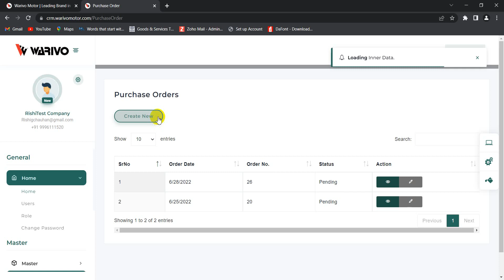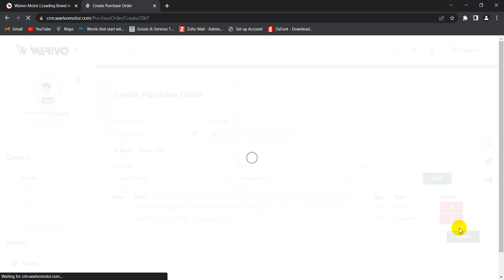How to Drop Purchase Order